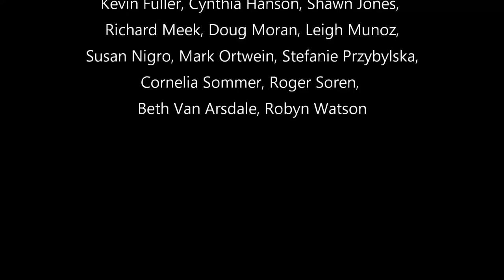Rock Etude #10 for Contrabassoons by Bill Douglas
Performed by Contraband, the Contrabassoon band of the 2022 International Double Reed Society Conference at the University of Colorado Boulder, College of Music.

Organized by Richard Meek

Contrabassoons:
Joyce Besch, Steve Braunstein, Elizabeth Ball Crawford, Kevin Fuller, Cynthia Hanson, Shawn Jones, Richard Meek, Doug Moran, Leigh Munoz, Susan Nigro, Mark Ortwein, Stefanie Przybylska, Cornelia Sommer, Roger Soren,
Beth Van Arsdale, Robyn Watson